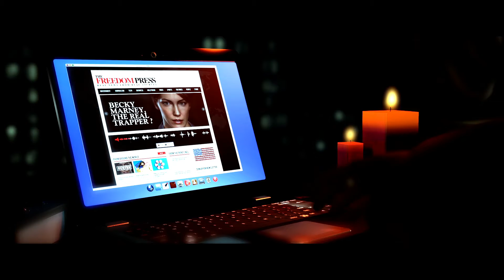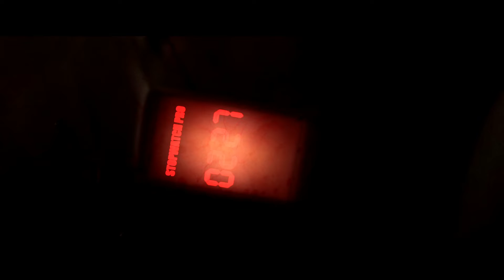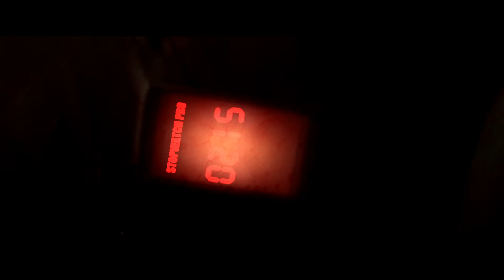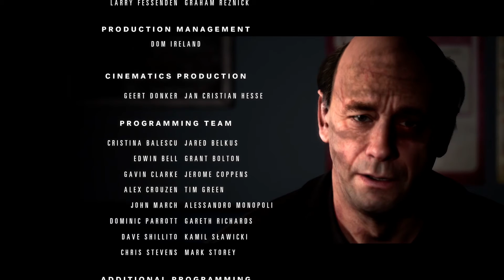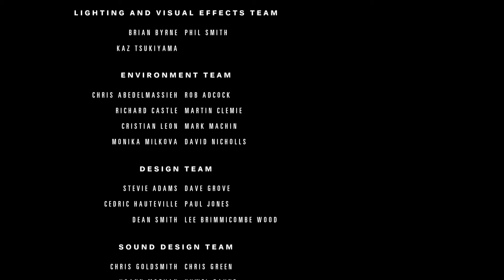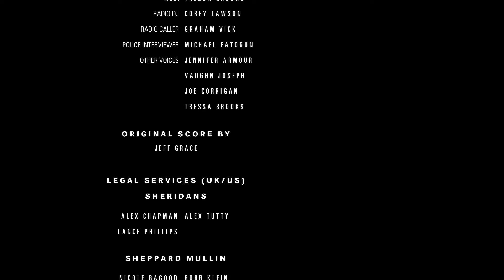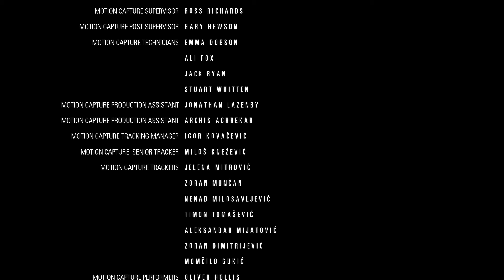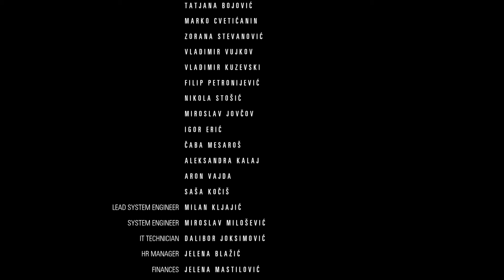Hidden Agenda #07 ● Der Trapper wird fallen ● Let's Play Hidden Agenda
► Hidden Agenda

Wir jagen den Trapper-Killer.
Wir haben ihn auf frischer Tat ertapt und dingfest gemacht, aber war es der richtige? Kurz vor seiner Todesstrafe taucht ein neuer Hinweis auf und wir rollen den Fall nochmal auf. Nur werden wir ihm vertrauen können und den ''wahren Killer'' fonden können oder werden wir selbst zur Zielscheibe des Wahnsinnigen?

Social-Media